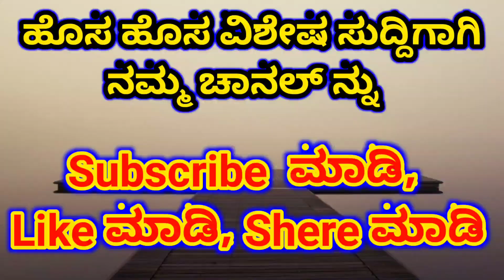GPSTR ನೇಮಕಾತಿ, ಅರ್ಜಿ ಸಲ್ಲಿಸುವ ದಿನಾಂಕ ವಿಸ್ತರಣೆ?